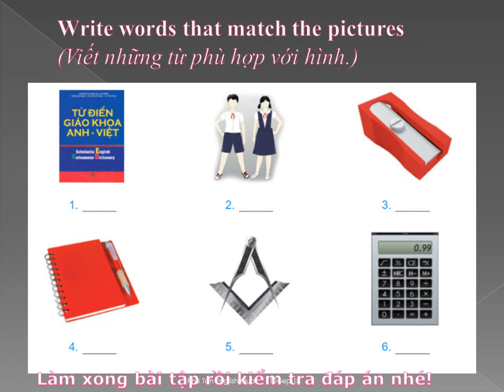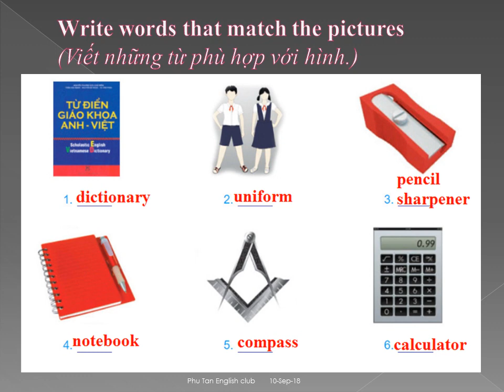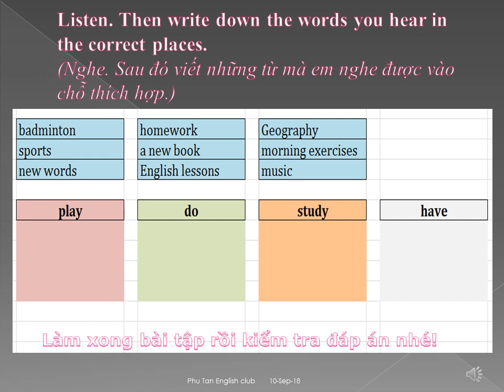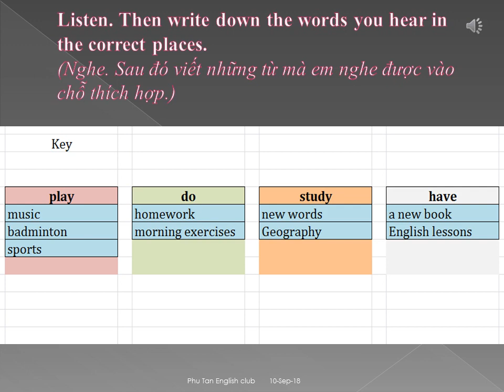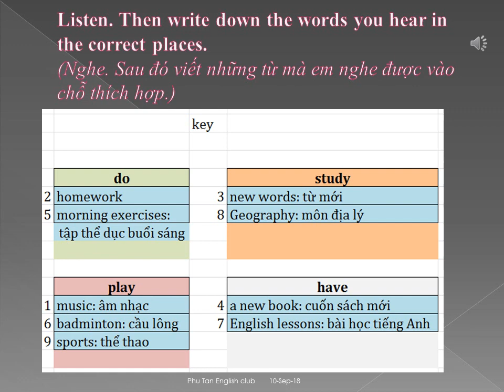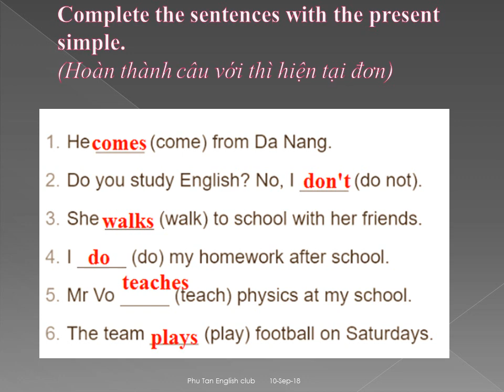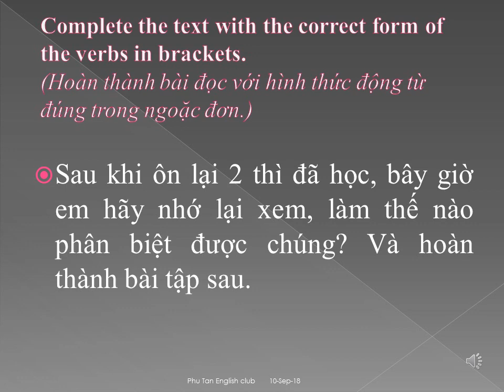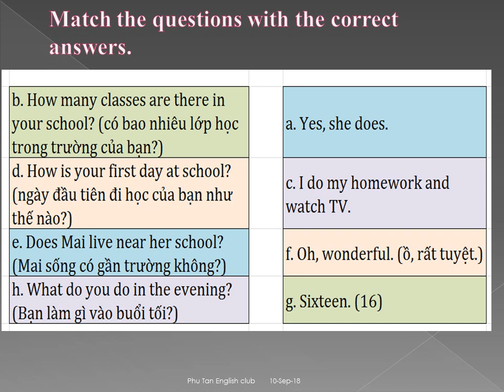PTS- Học Tiếng anh lớp 6 (thí điểm) Unit 1 - Looking Back